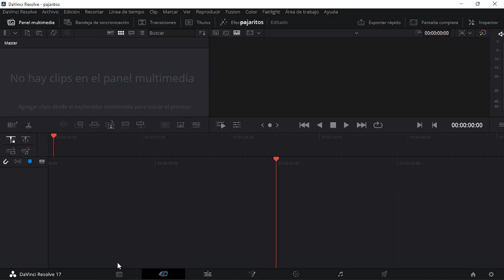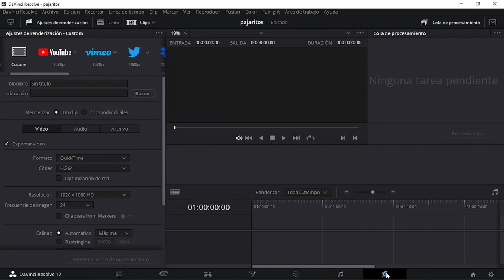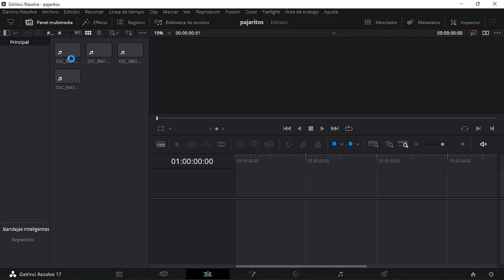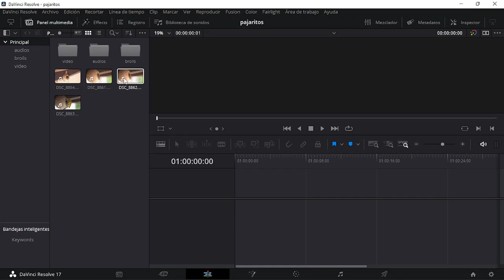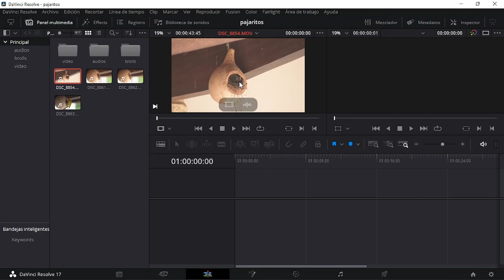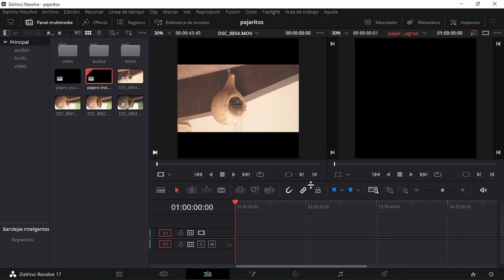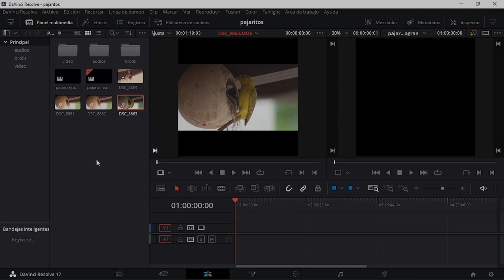DaVinci Resolve 2022: Creando proyectos y timelines #1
Empezando edición con DaVinci Resolve?
Pues yo empezando con videos que te pueden ayudar a mejorar en ese gran  editor gratuito que el Resolve.